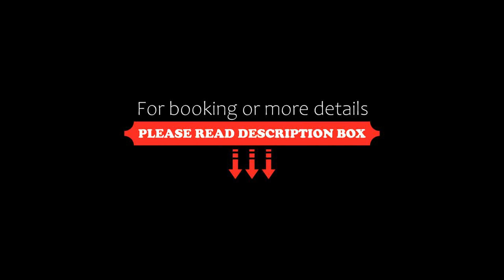Archodia Studios, Kefalos, Greece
About Property:
You're eligible for a Genius discount at Archodia Studios! To save at this property, all you have to do is sign in.
Boasting a swimming pool, a shared lounge, a bar and views of the mountain, Archodia Studios is set in Kefalos and offers accommodation with free WiFi.
Opening to a terrace with pool or garden views, all units are fitted with a kitchenette with a fridge.
The aparthotel offers a continental or Full English/Irish breakfast.
Popular points of interest near Archodia Studios ...
Property Type: Hotel
Address: Kefalos kos 100, Kefalos, 85301, Greece
Searching For
1. Archodia Studios - Kefalos - Greece
2. Archodia Studios - Kefalos - Greece Address
3. Archodia Studios - Kefalos - Greece Rooms
4. Archodia Studios - Kefalos - Greece Amenities
5. Archodia Studios - Kefalos - Greece Offers and Deals
Audio Credit:
Track Title: Blank Slate
Artist: VYEN